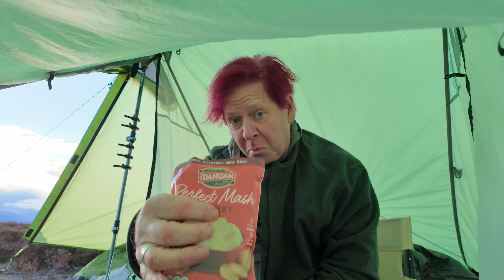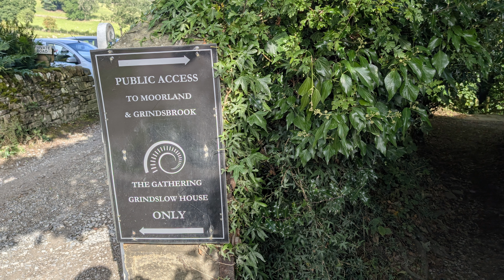Going Mad On Kinder Scout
I love climbing up The Nab, even when it's raining!
It's a fast route up and it didn't take me long to get onto the edge path, past Druids' Stone and on to Madwomans' Stones. There is a good but peaty water source at Jaggers Clough which you pass shortly before leaving the edge path to travel across the moor to the stones.
One curious detail I spotted on the map when checking the position of the apostrophe of all things was the fact that is "Madwomans' Stones" and not "Mad Woman's Stones".
It's a subtle difference but at a site where there are no clues as to the name, it's one we must take. It implies one woman, her stones. Was it used as an amphitheatre whilst she performed rituals? (There looks like there is a natural stone ring, the audience could have sat on the stones while she performed in the middle. Pure conjecture, but it might have been!

Here is a list of the equipment that I used on this trip., some of these are affiliate links which gives me a small reward at no extra cost to yourself..
Sleeping mat: Z lite clone
(air mat - no longer available)
Sea to Summit air chair
Aosbos insulated food bag
Platypus 2L Water bladder
Platypus Quickdraw water filter
Brasher Trekking Poles
Mini DAB radio
Packing Cubes
Mini clamps
Fire steel

Please ask me if there is anything else that you see that hasn't been included.